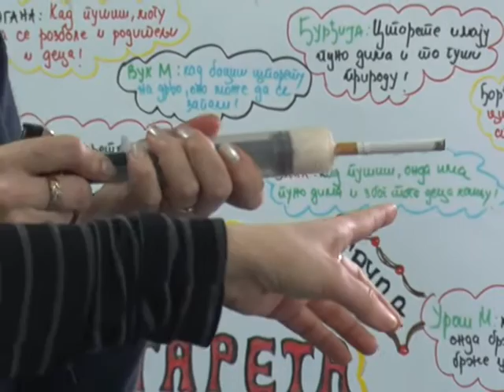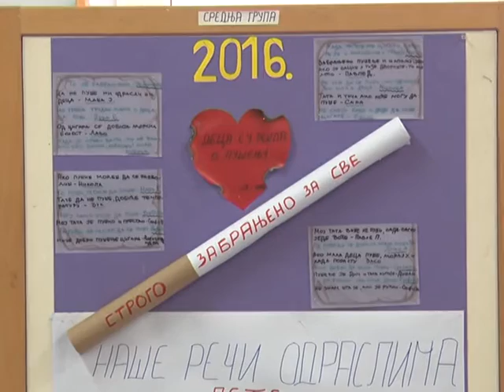29 01 DAN BEZ DUVANSKOG DIMA